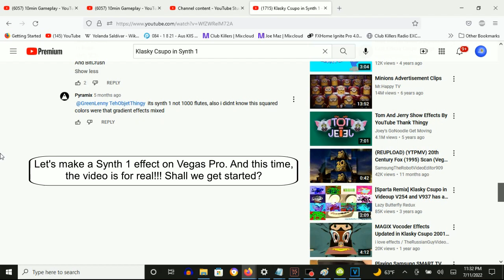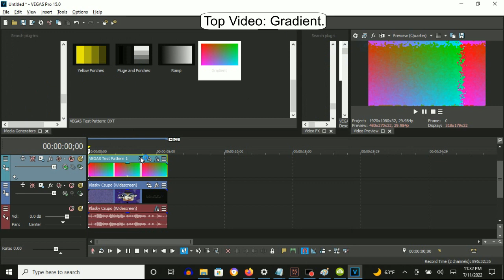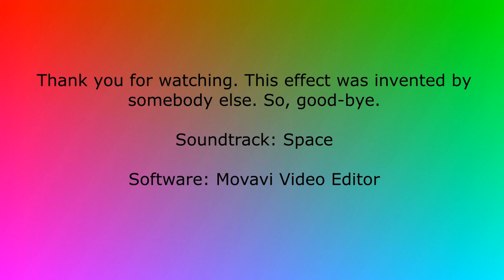How To Make Synth 1 On Vegas Pro (Fixed And For Real This Time)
I just found out that this is actually the right way to make Synth 1 on Vegas Pro. And this time, the Displacement Map is for real.

How To Make Synth 1:

(VideoFX)

Top Video: Gradient

Compositing Mode: Displacement Map - Synth 1

Scale
Horizontal: 0.600
Vertical:   0.900

Channel
X Axis:     Green
Invert:     With A Checkmark

Flip Input Surfaces:                With A Checkmark

Bottom Video: Gradient

(Default)

(AudioFX)

1st: Orange Vocoder - SYNTH 1

Klasky Csupo in Synth 1

Almost right with the Displacement Map:

How to make Synth 1 (FOR 100% REAL)

How To Make Synth 1 On Sony Vegas Pro